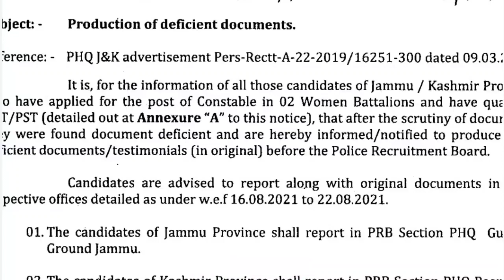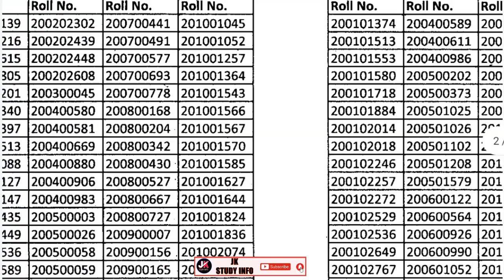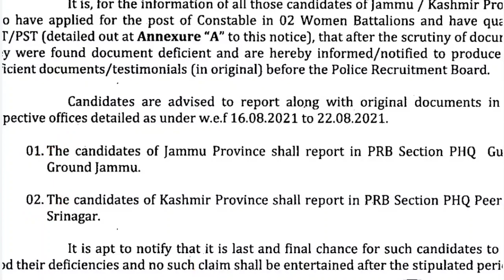JKP Police Recruitment 2021 || Final Chance For Exam || Document Varification Boarder Battalion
Second Channel :-

   2Nd Target:- 30 likes